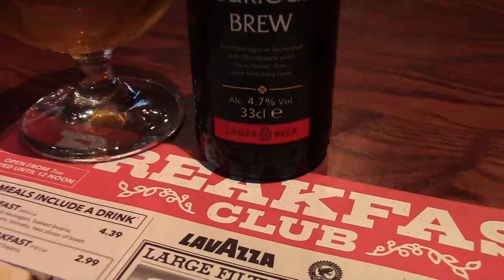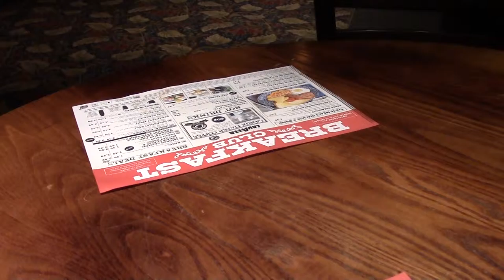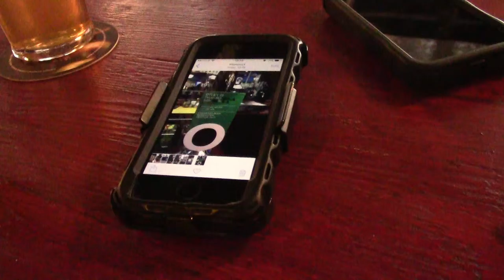Looking For The Sea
There is no Harbour by the Harbour Fish Bar. There was a Shepherd's Warning. It didn't rain, the beer was good and there was a new craft air in the Queens Hotel fridge. The Newport Urban Tap House is coming along fine. A good Saturday.